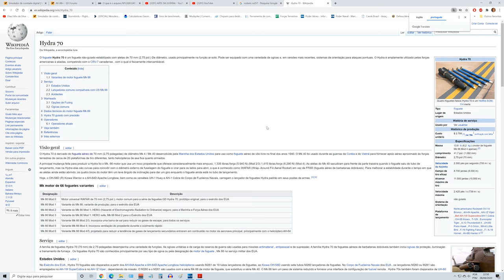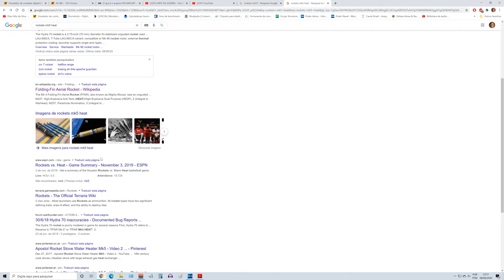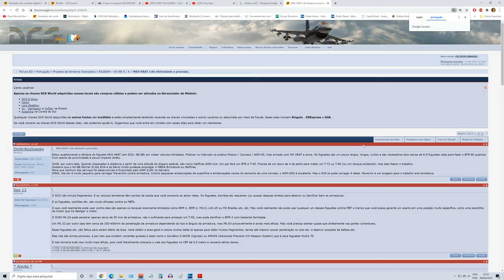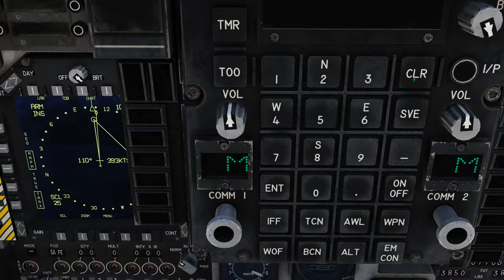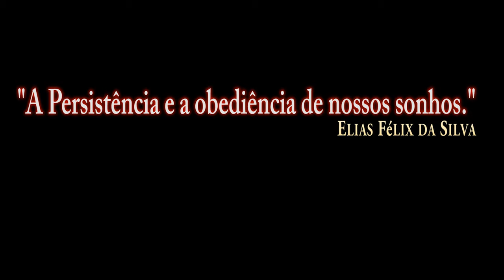DCS:AV-8B_Armas_ROCKETS MK5 HEAT/PT-BR_VÍDEO 1328